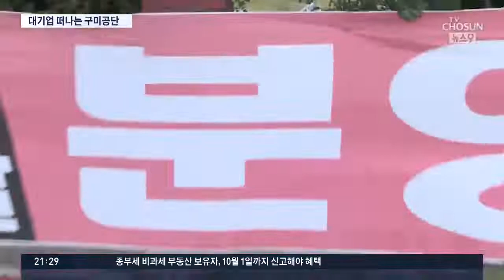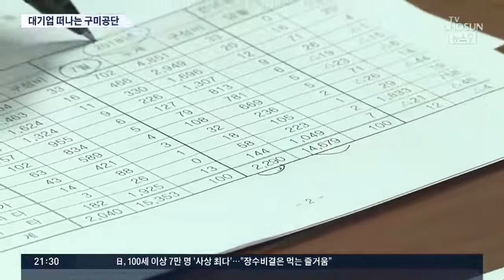50주년 앞둔 구미산단 4년째 가동률 하락…87%가 영세업체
국가산업단지의 실태를 돌아보는 연속보도, 오늘은 경북 구미산업단지를 찾아가 봤습니다. 1969년에 만들어진 구미산업단지는 우리 경제발전의 상징과도 같은 곳이었는데, 지금은 활기찼던 그 모습을 찾아보기 어렵습니다. 공단 가동률은 4년째 떨어졌고, 새로 만든 5차 공단은 들어오겠다는 업체가 없어서 어려움을 겪고 있습니다.